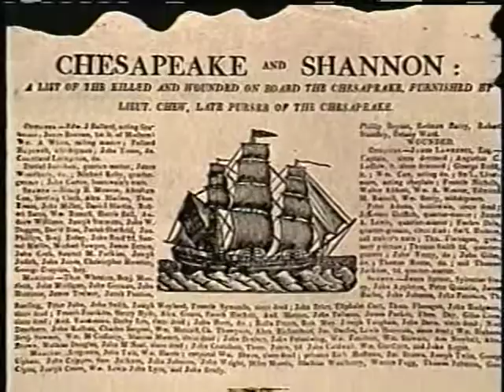tecumsehwarof1812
Shawnee prophet Tecumseh unites Native American tribes fighting against the United States during the War of 1812.